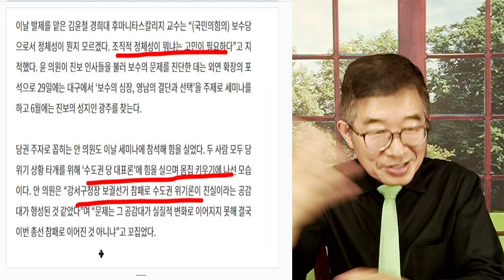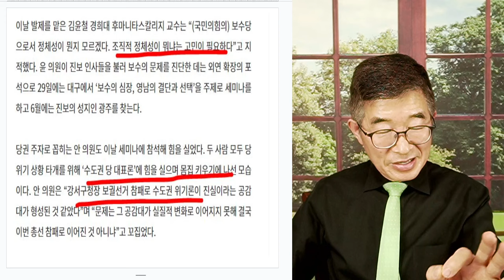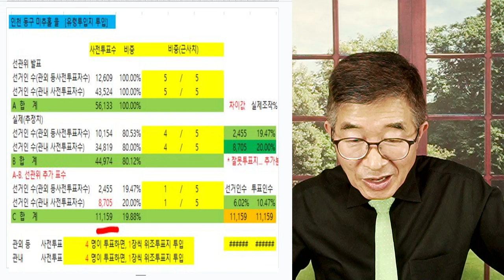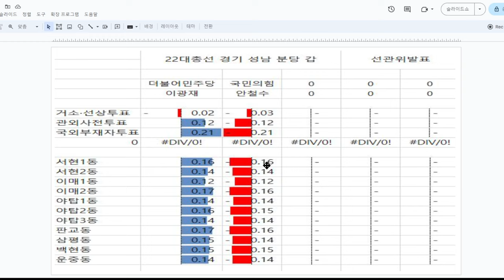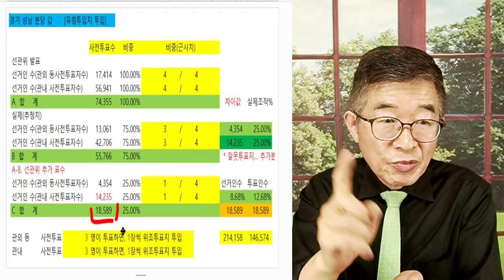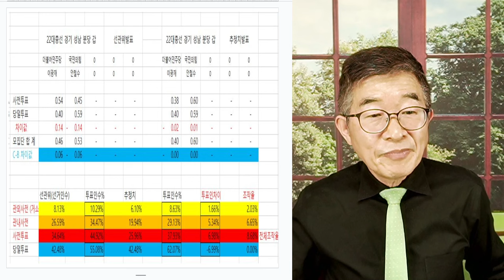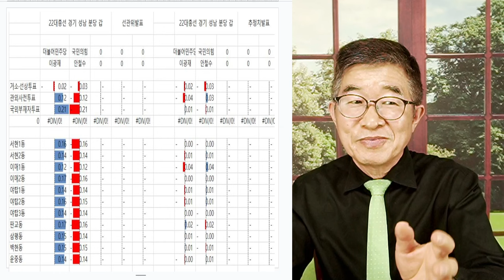총선, 궤멸적 참패 / 모두 시치미 뚝 떼다 / 윤상현 의원, 스스로 잘 알텐데 [공병호TV]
Bitcoin : 3MTW849AkP2ftLeSK2teZHMmzLu7Z83s9U